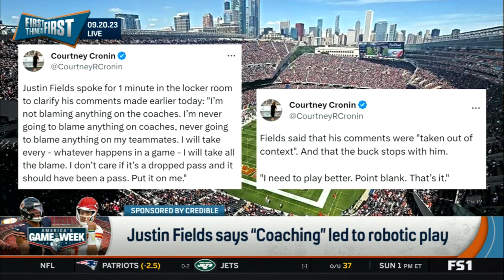Justin Fields says "Coaching" led to his robotic play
Justin tried to clean this up, but he really stepped in it this time with this presser. Sheesh.